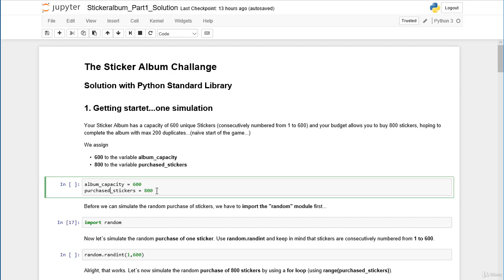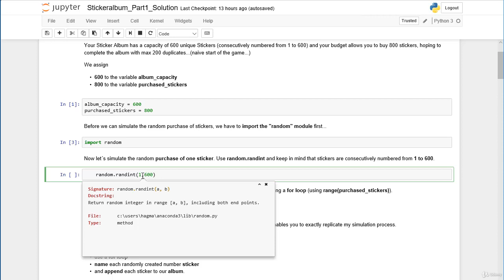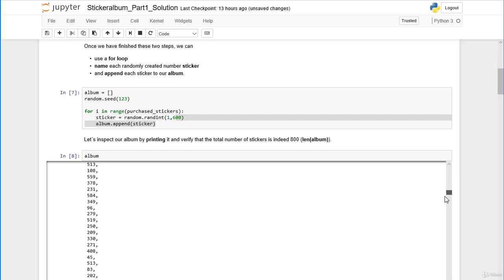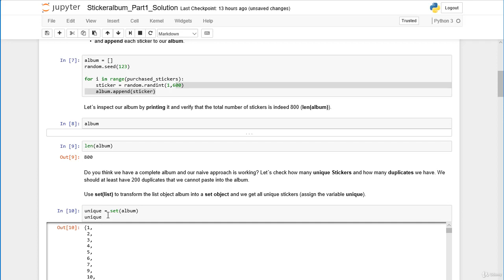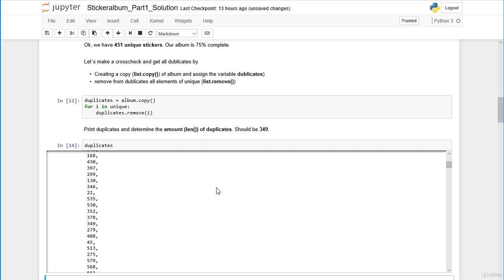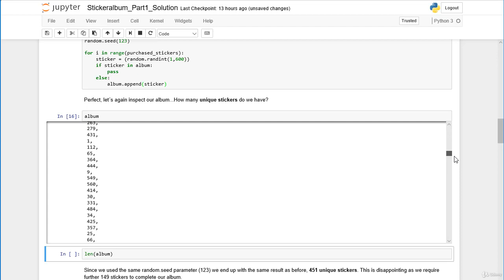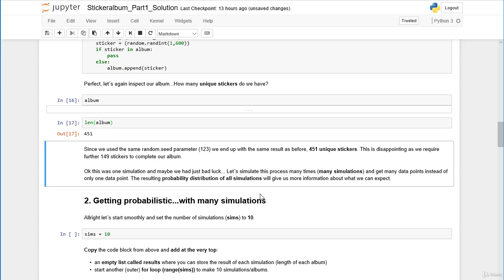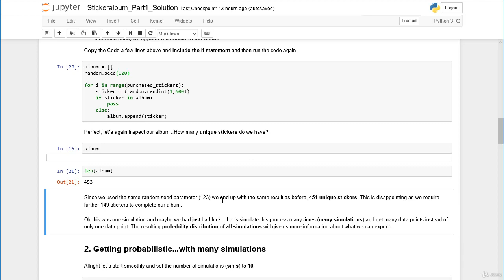Simulating Real World Problems with Python (2 Solution Part 1)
Learn, practice and master Python on real world projects. The fastest way from Beginner to Pro.